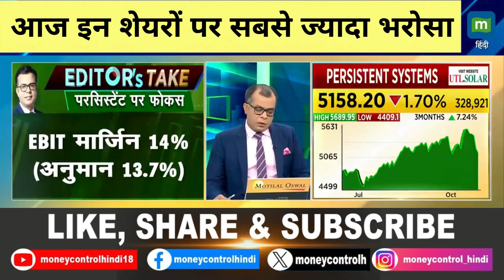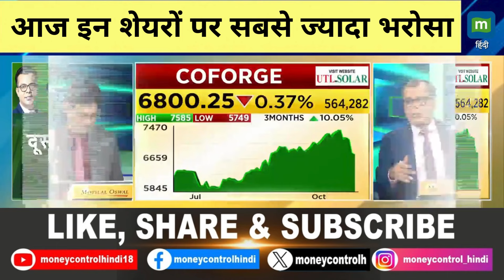Stock Market Today | इन शेयरों पर सबसे ज्यादा भरोसा | Stocks To BUY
MarketsWithMC | आज 23 अक्टूबर को इन शेयरों पर एक्सपर्ट्स को सबसे ज्यादा भरोसा, देंगे मोटा मुनाफा

Stock Market Today | Stocks To BUY